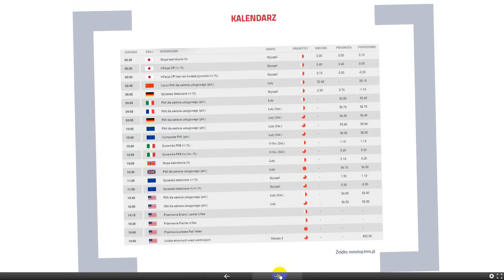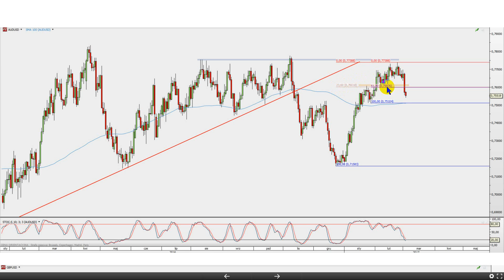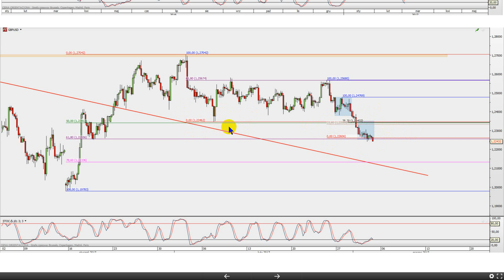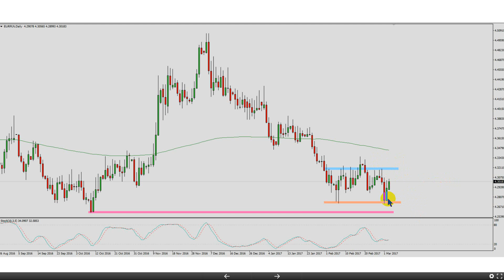Maciej Morawski 03.03.2017